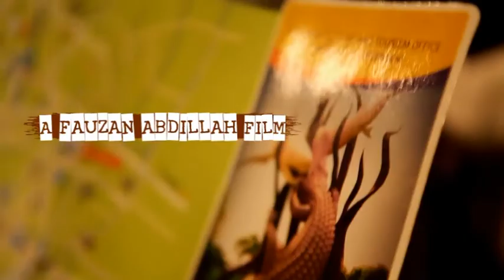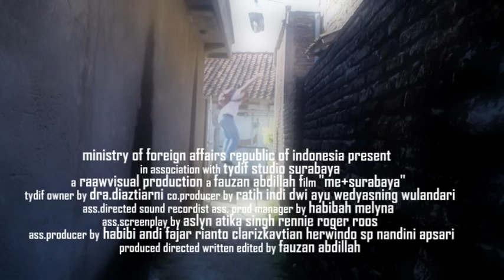trailer me+surabaya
directed by Fauzan Abdillah
Ministry of Foreign Affairs Republic of Indonesia present
in association with Tydif Studio Surabaya
Raaw Visual Production 2012